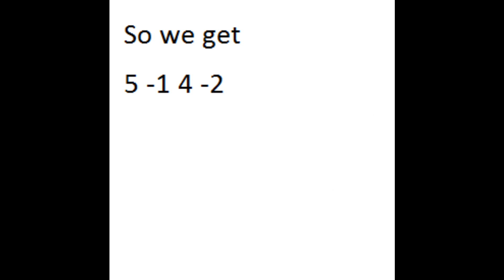Synthetic Division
(x+1) Math